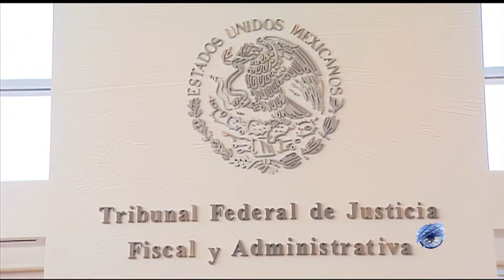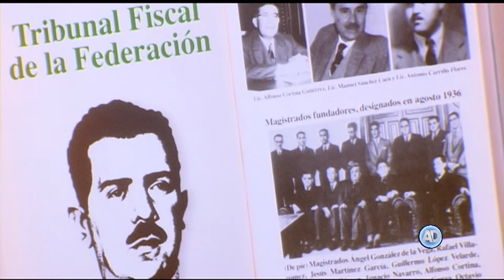Congreso Nacional e Internacional de Magistrados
El Tribunal Federal de Justicia Administrativa será el responsable de sancionar posibles actos de corrupción de servidores públicos.

Lorena Sánchez Cabrera